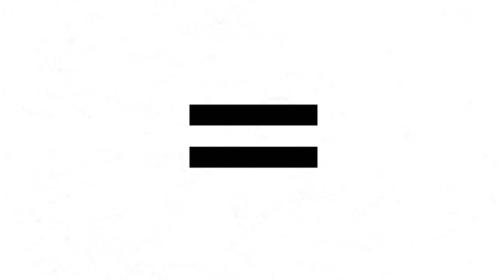Dinosaur + Marionette = ???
Did you watch the Dinosaur + Marionette? What did you think? :)